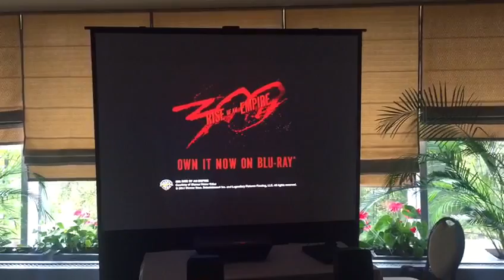SIM 2 XTV